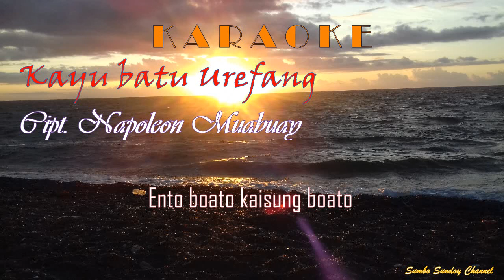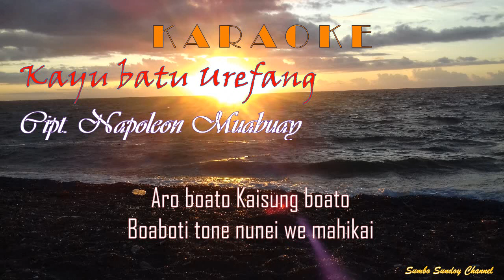Karaoke "kayu Batu Urefang" Cipt. Napoleon Muabuay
Cintailah nyanyian budaya Papua,...